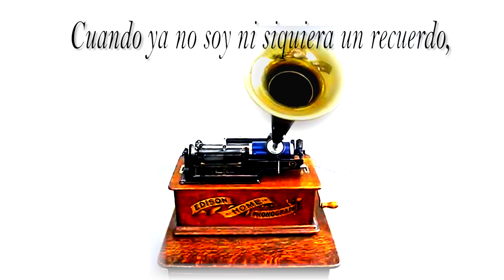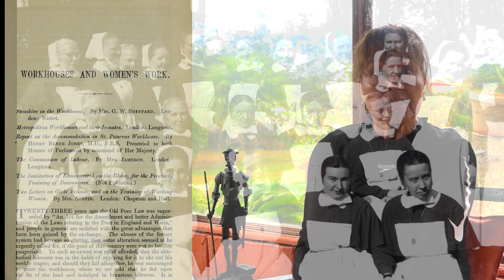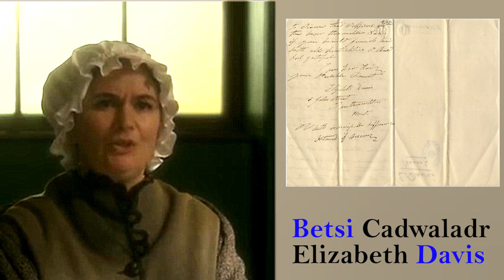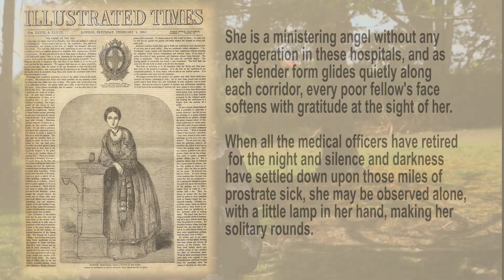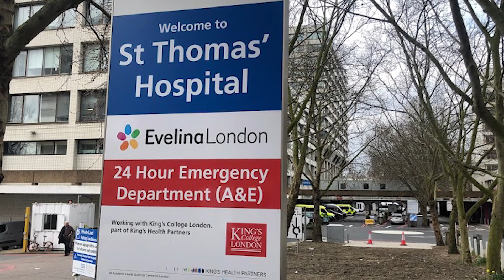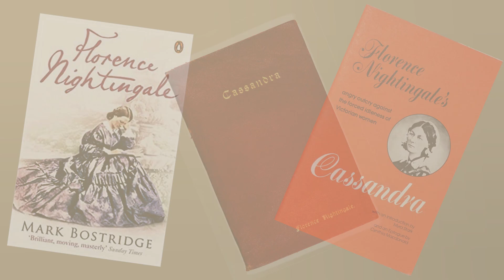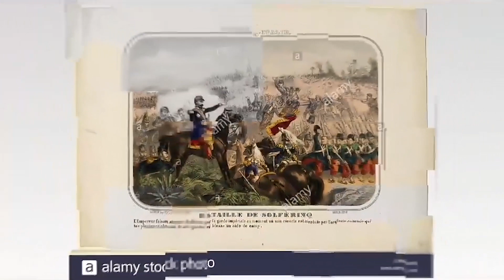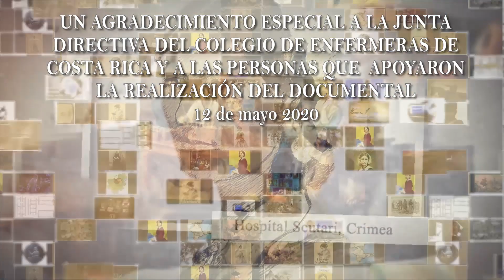DOCUMENTAL FLORENCE NIGHTINGALE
DOCUMENTAL DE FLORENCE NIGHTINGALE, para el Colegio de Enfermeras de Costa Rica.
Dirección y Realizador:   Federico Augusto Lancheros.    Producción:  Unidad de Comunicación del Colegio de Enfermeras de Costa Rica: Jorge Rojas Jiménez, Rodny Arias A. y Federico Augusto Lancheros Amórtegui.   Conducción y locución:  Erick Jarquin     Libreto:  Federico Augusto Lancheros